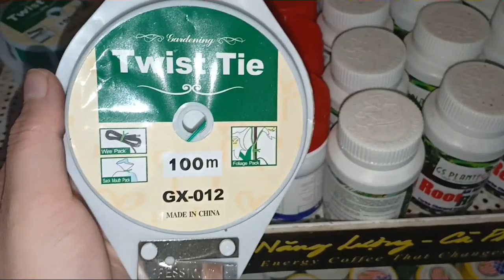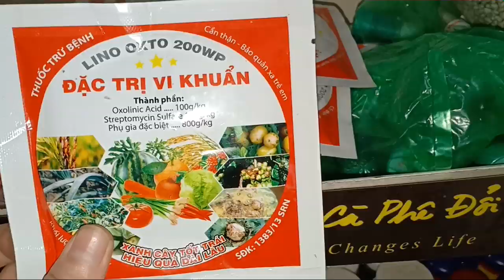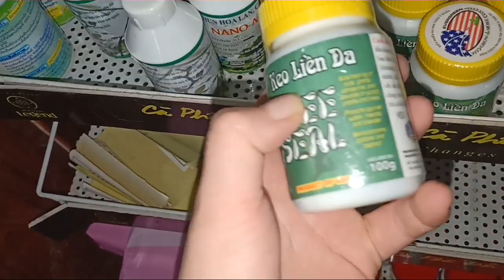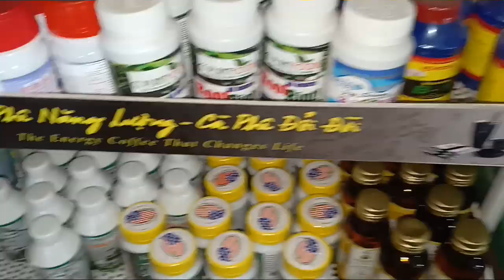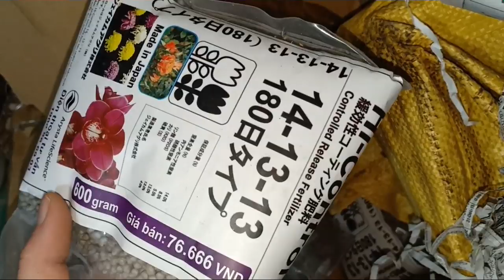Ngày 16/9 THANH LÍ:LAN ĐUÔI CÔNG,5CT PHÚ THỌ,TRÂU HỒNG CÁNH SEN RỤT.LÁ MÍT HB,0965495087 0848626228